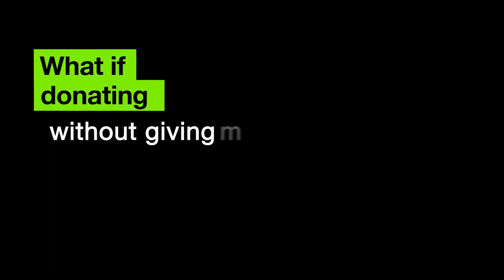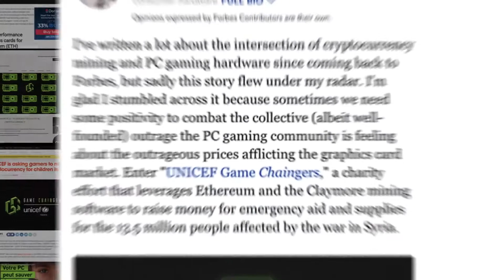UNICEF – Game Chaingers (2018)